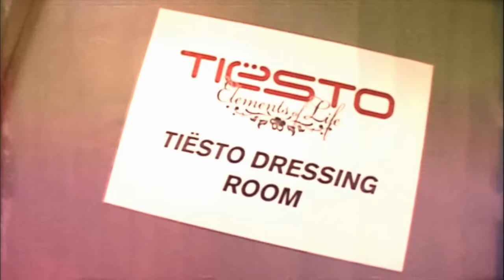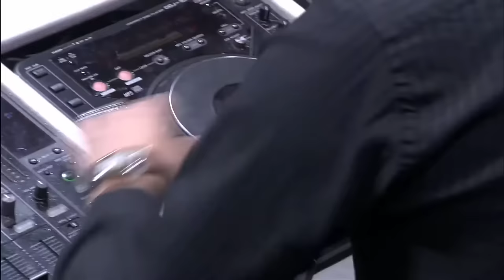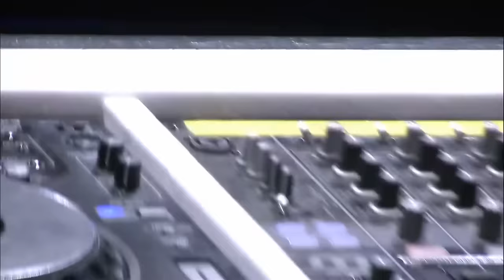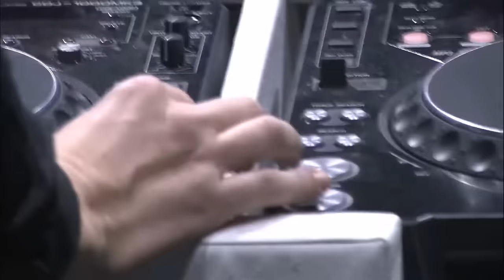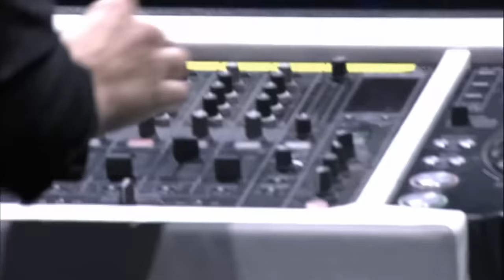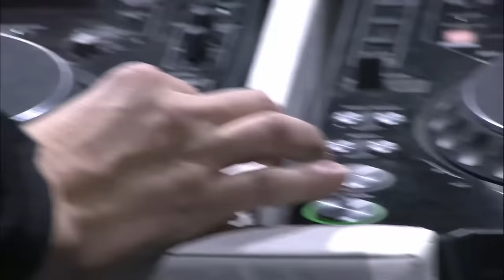TIËSTO ELEMENTS OF LIFE (DVD 1) HD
CONCIERTO EN COPENHAGEN (DINAMARCA) DE DJ TIËSTO, EL 10 NOVIEMBRE 2007.ELEMENTS OF LIFE WORLD TOUR.